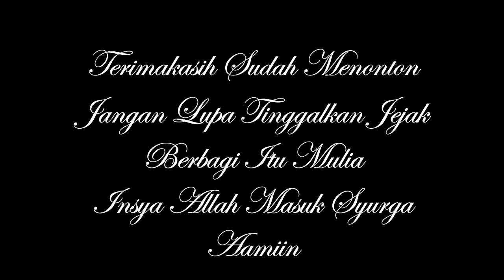Adu Kekuatan Dukun Santet dengan Kang Ujang KW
Kedatangan Kang Ujang menemui Dukun Santet bermaksud untuk silaturahmi, namun kedatangan Kang Ujang tidak di inginkan oleh sang Dukun Santet dan pada akhirnya...

Untuk lebih penasarannya mari kita saksikan cuplikan videonya sampai dengan selesai..